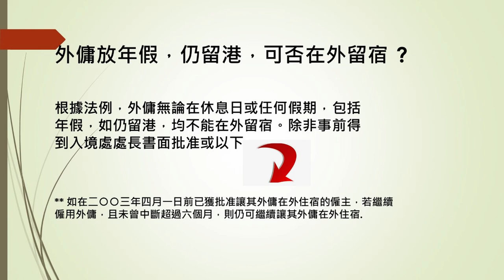【外傭】外傭放年假，仍留港，可否在外留宿 10-09-21 Stephen Lifestyle 活在當下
外傭放年假，仍留港，可否在外留宿 ?

根據法例，外傭無論在休息日或任何假期，包括年假，如仍留港，均不能在外留宿。除非事前得到入境處處長書面批准或以下
** 如在二○○三年四月一日前已獲批准讓其外傭在外住宿的僱主，若繼續僱用外傭，且未曾中斷超過六個月，則仍可繼續讓其外傭在外住宿.
免責絛款 :
本影片只提供參考，最终法例依據，請以入境處,及勞工處答案為準，本影片不會承擔任責任.